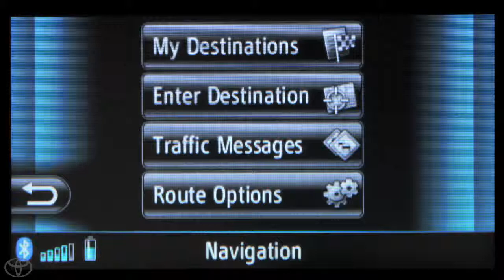How To Delete End Destination with Entune® App Suite Toyota